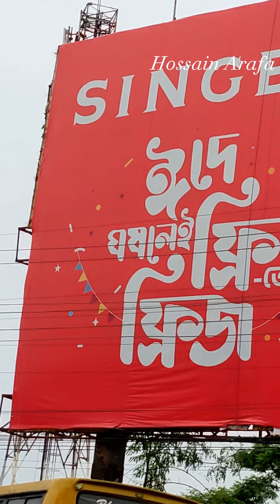|| নরসিংদী কেন গেলাম? || ঈদের চতুর্থ দিন কি কি করলাম ||